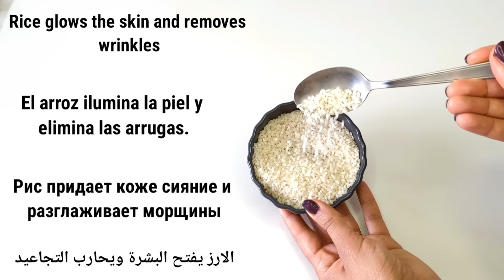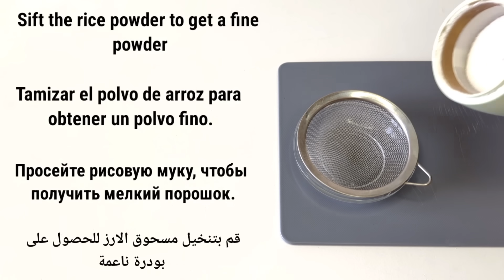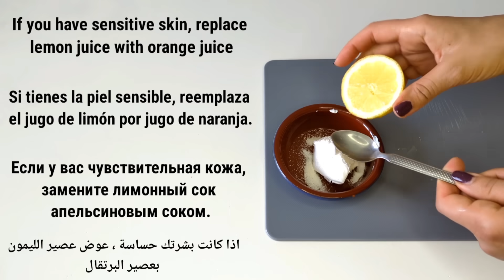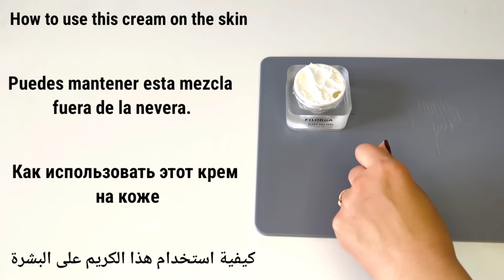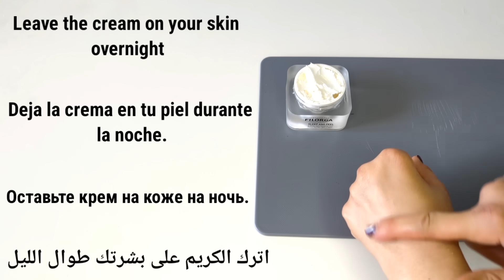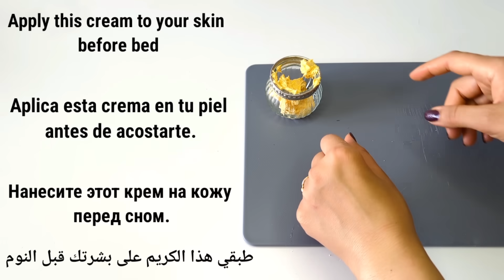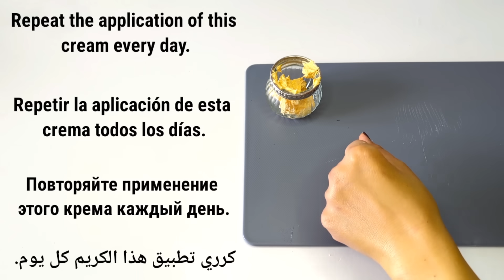Nivea and rice, the secret that cosmetic doctors hide! it makes the skin glowing and tight